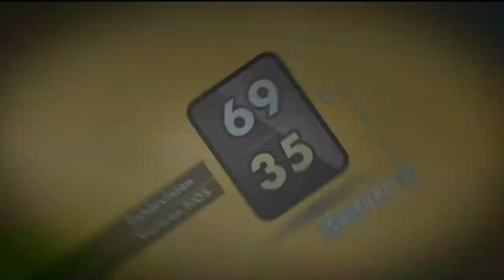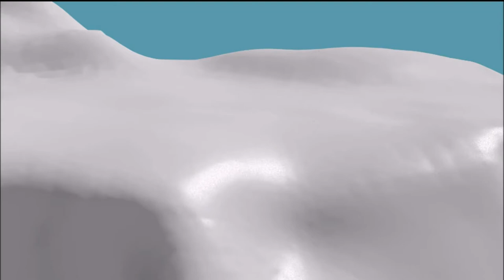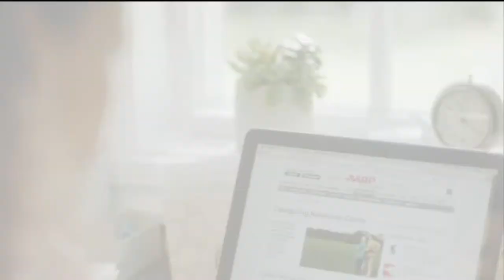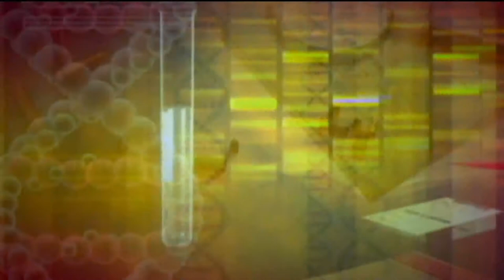The Bronx Buzz June 30 2016